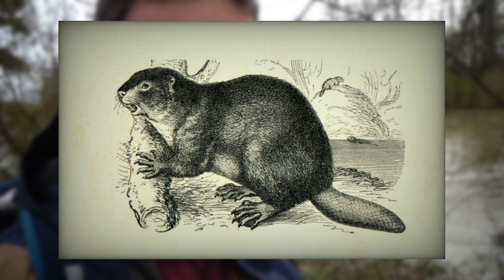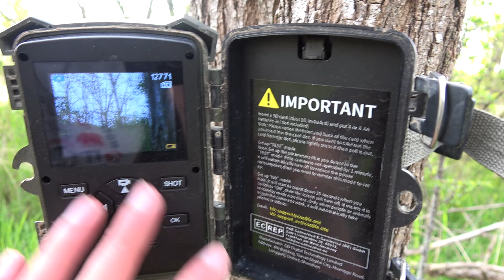Je laisse ma caméra en bord de fleuve (mauvaise idée)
Est ce que laissé le piège photo en bord de Loire était une bonne idée ? Peut être pas. mais en tout cas cela nous a permis d'avoir de superbes passages.